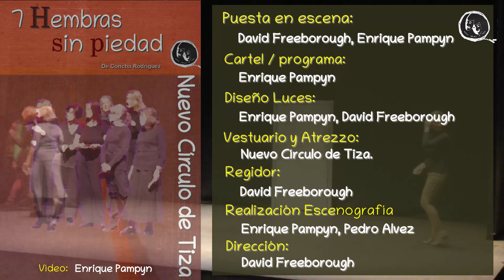7 Hembras sin piedad. 25.11.2022 Casa de Cultura Collado Villalba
Representación de 7 Hembras sin piedad, de Concha Rodríguez, en la Casa de Cultura de Collado Villalba el 25 de noviembre de 2022 en el Dia Internacional para la Eliminación de la Violencia de la Violencia contra las Mujeres. Nuevo Círculo de Tiza